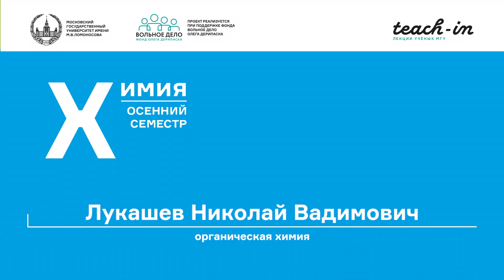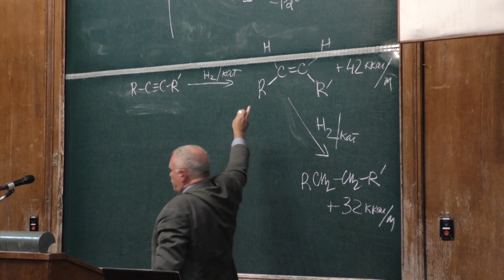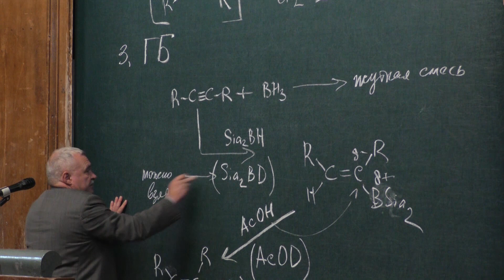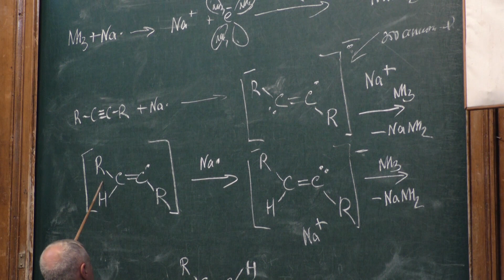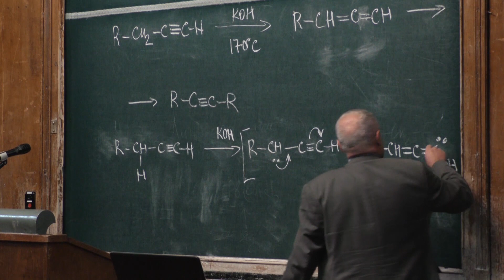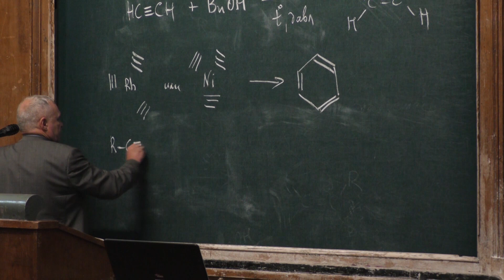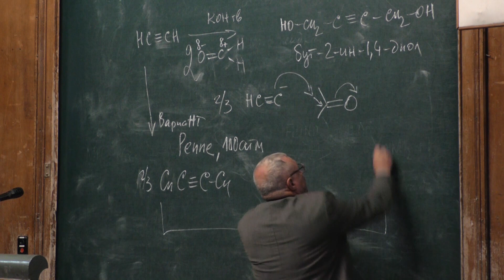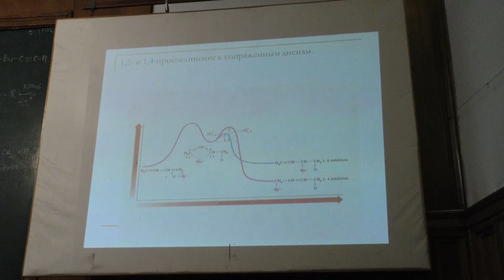Лукашев Н. В. - Органическая химия. Часть 1 - Ацителены. Диены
0:00:10 1. Ацителены. Реакция Соногашира
0:08:20 2.Три важнейших стадии в реакции кросс-сочетания
0:10:34 3. Стереоселективное гидрирование алкинов: Гидрирование на катализаторе Линдлара. Гидроалюминирование. Гидроборирование
0:27:53 4. Na в жидком аммиаке (интернальные ТРАНС-алкены). Способ транс-гидрирования
0:40:07 5. Механизм реакция Глозера-Энглинтона
0:44:43 6. Ацетилен-алленовая изомеризация.Перегруппировка Фаворского
0:51:58 7. Смещение тройной связи в терминальное положение (zipper-реакция)
0:55:53 8. Нуклеофильное присоединение к алкинам. Синтез виниловых эфиров
0:58:46 9. Три- и тетрамеризация ацетилена на Ni-катализаторах
1:01:14 10. Синтез алкинов.реакция элиминирования
1:11:30 11. Самое главноев химии ацетиленов
1:12:36 12. Диены. 2.1. Диены: сопряжённые, аллены, несопряжённые
1:14:02 13. Длина сигма- С-С связи в сопряженных диенах. Сопряжение и УФ- спектры. S-цис- и S-транс- конформации